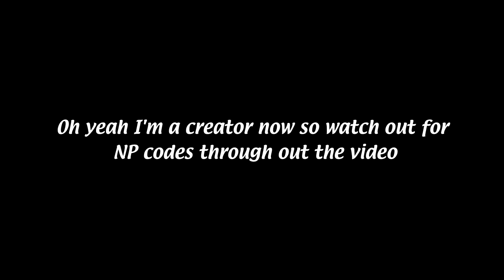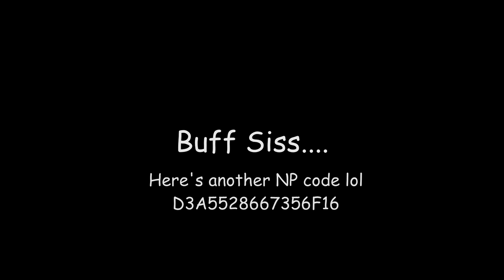How to Sissela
Shout out to SussCord

Shout out to J7ang watch him here on Twitch

Music Used
Rival Battle Theme - Pokemon Black and White
Married Life - UP

Another Hidden NP Code? Crazy.
D4722E777B730089